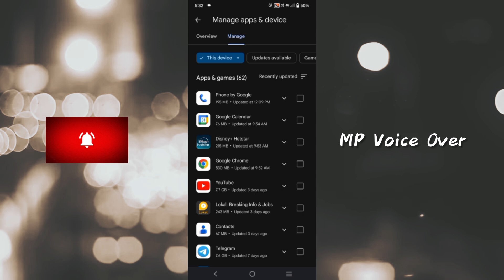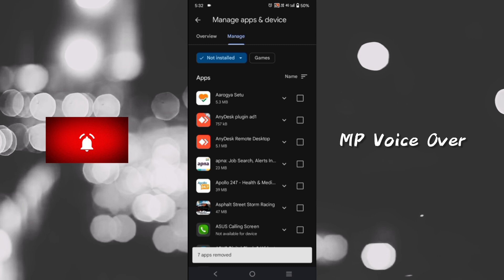How To Stop Background Apps On Android